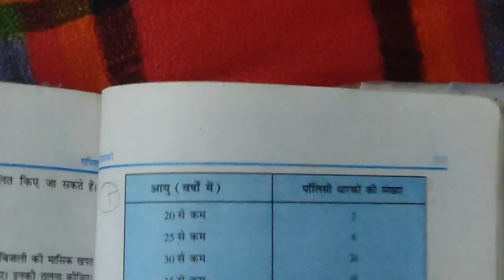class 10 maths important questions 2023 || class 10 माध्यक (median) important questions _ in hindi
class 10th maths important questions 2023 || math important questions _ sample paper 2023
class 10 maths mean median mode in hindi
Class 10 Exercise 14.3 माध्यक (median) बहुलक (mode) समांतर माध्य (Mean ) निकालना | mathematics
english medium important question maths
class 10 math most important question with solution
sample paper solution class 10 maths 2023
how to find median
NCERT math book कक्षा दसवीं के प्रश्नावली
प्रश्न क्रमांक १ से माध्यक (median) निकालना सीखने जा रहे हैं